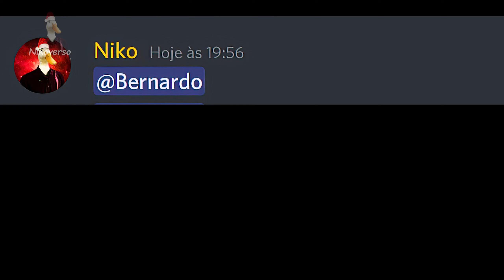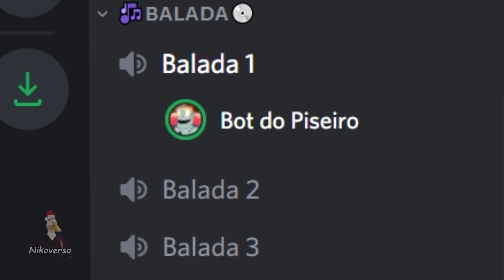SADBOYS INVADIRAM MEU DISCORD 😳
Neste vídeo você vai ver quando Sadboys entram no servidor do discord

Não esqueça do like e de se inscrever que me ajuda muito !

Obrigado por estarem acompanhando e até o próximo vídeo ❤️